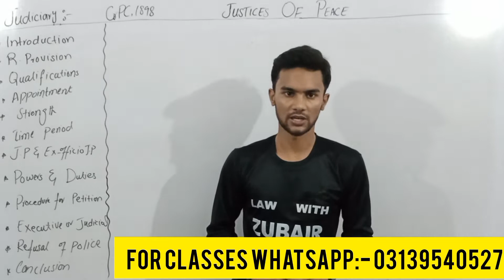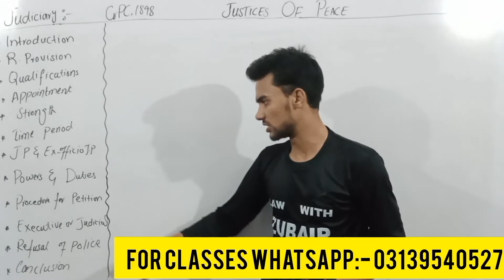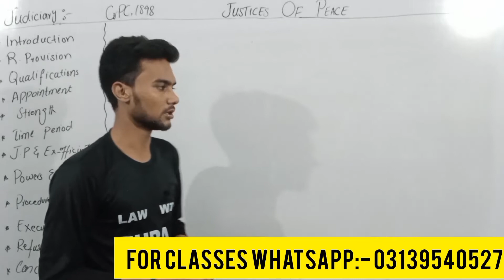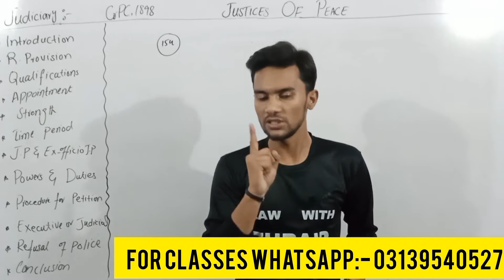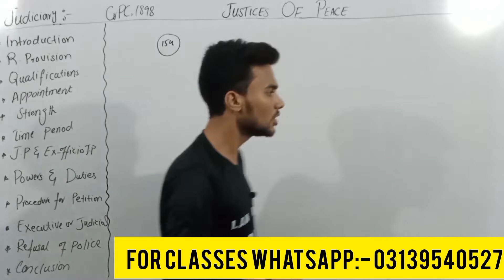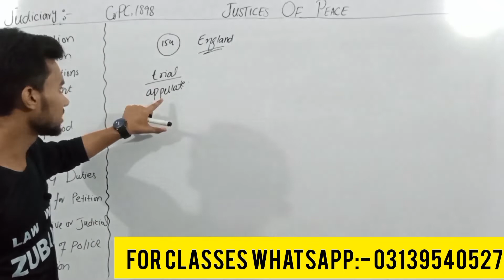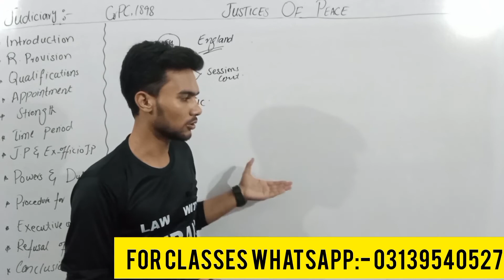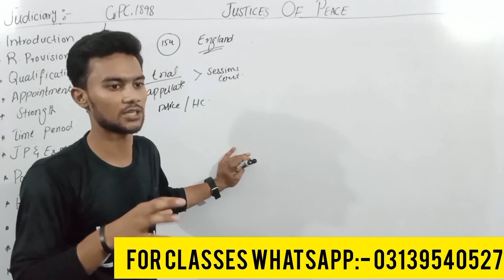AN INTRODUCTION TO JUSTICE OF PEACE - SECTION 22, 22A, 22B & 25 OF CRPC, 1898 / JUDICIARY LECTURES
justice of peace in crpc,justice of peace,who is justice of peace,powers of justice of peace,duties of justice of peace,ex officio justice of peace,justice of peace by naseem awan,justice of peace easy law vision,petition before justice of peace,section 22 to 25 crpc,how we can seek justice from justice of peace,who can perform the duties of justice of peace,remedies in 22a 22b crpc,what is the remedy in crpc if police not file fir,crpc 1898,crpc lecture,tarar,